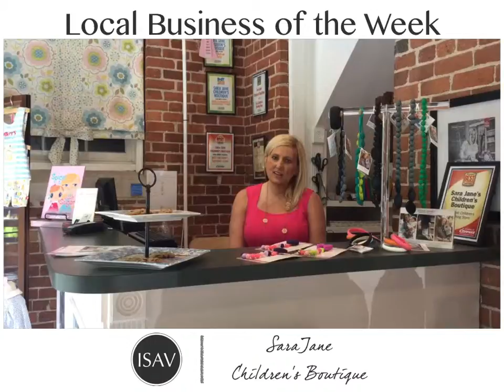Sara Jane Children's Boutique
Looking for the cutest shop for your little one... Stop by Sara Jane Children's Boutique located on the corner of 37th Street and Abercorn. You won't be disappointed!

Invest Savannah's Local Business of the Month (February 2016)

Know a local business that would like to connect with Invest Savannah? Interest in relocating in Savannah, GA?